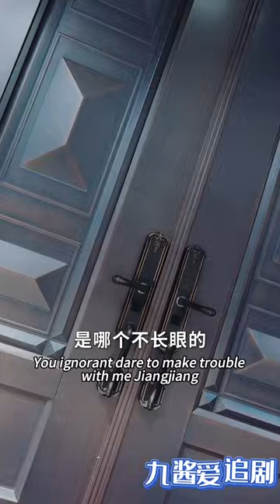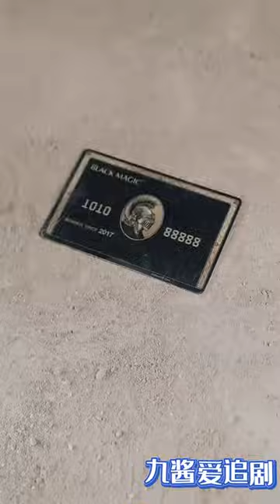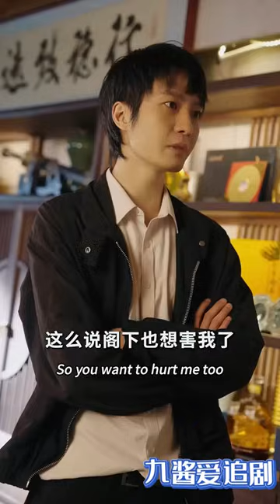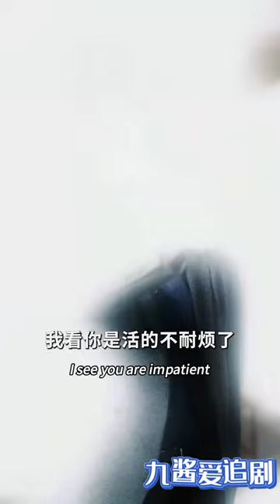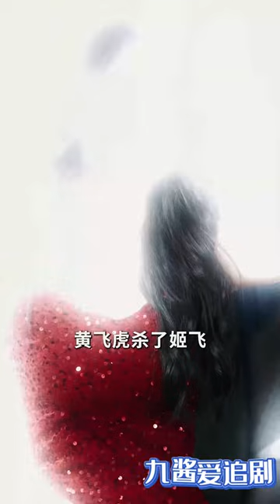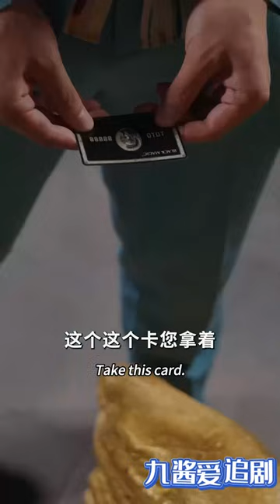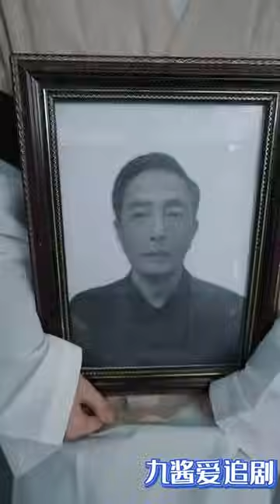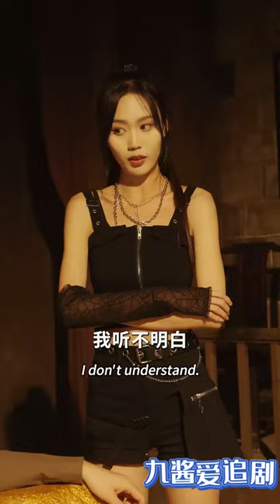[Multi SUB] （全集）美女找遍全城终于找到她的救命恩人，本想以身相许，没想到竟然被三个美女当场阻拦，原来小伙的真实身份竟然是……